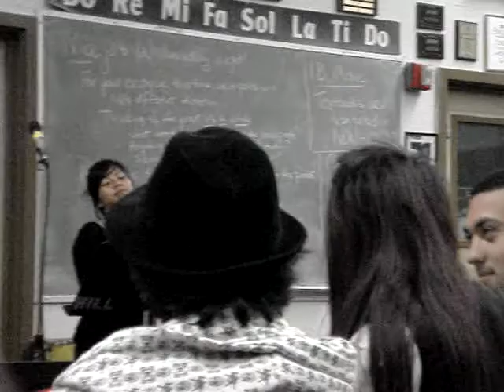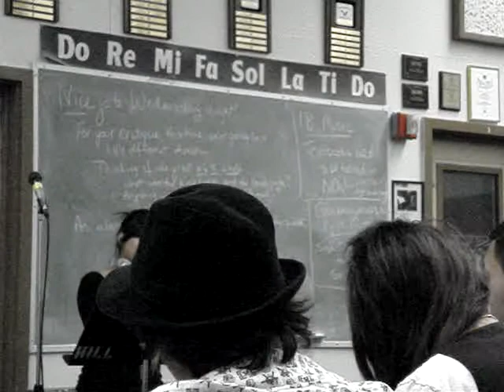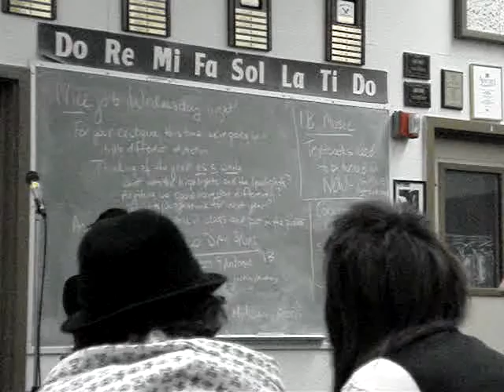dung singing realize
solo day

i love her voice!